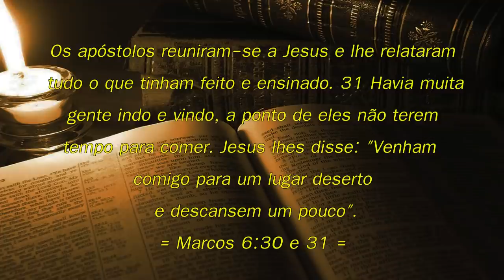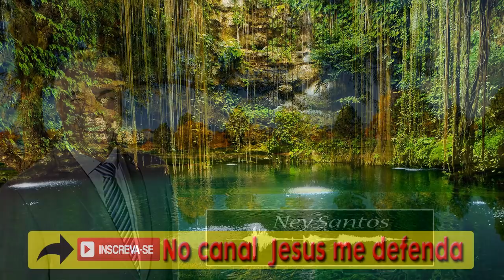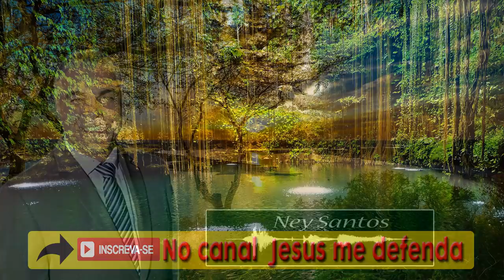PALAVRA DE DESCANSO E SOSSEGO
Jesus ensinou um princípio aos seus discípulos, venham aqui e descansem um pouco. Aprenda descansar das preocupações.